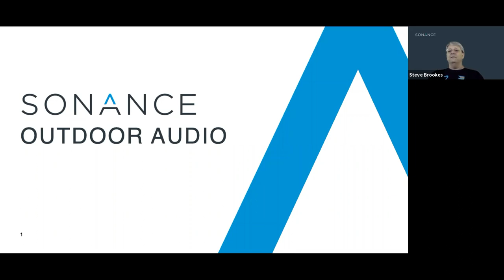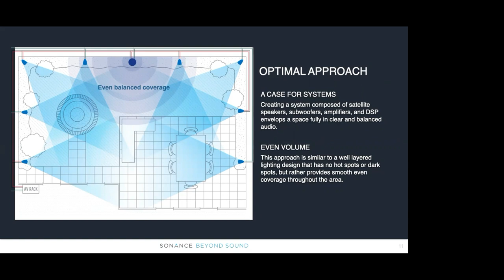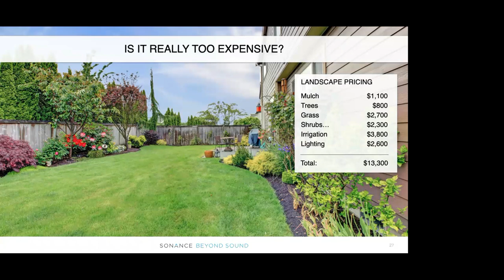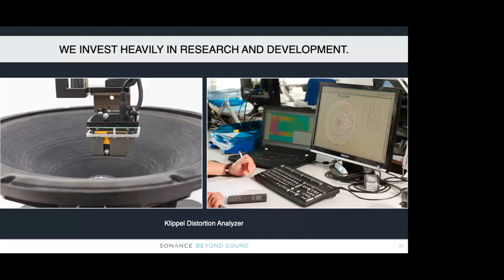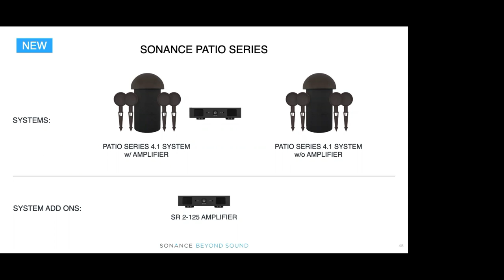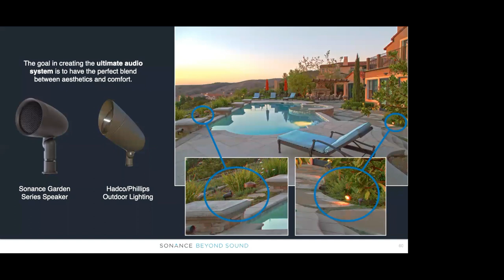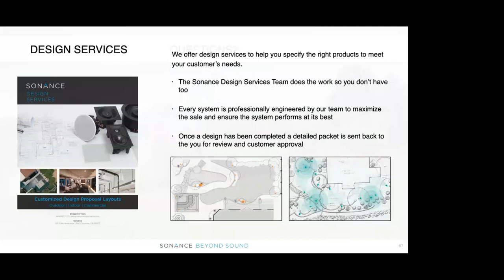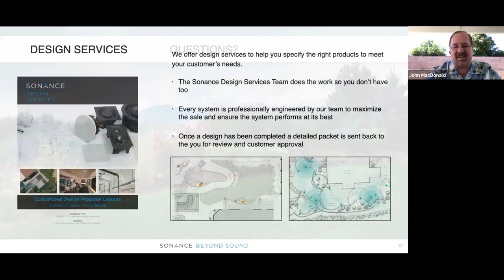Sonance - Landscape Audio Solutions